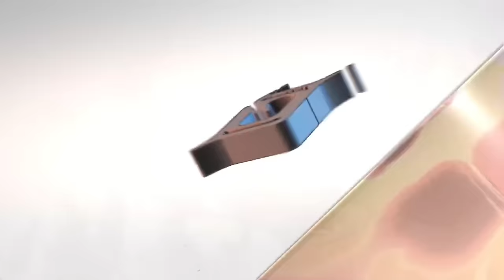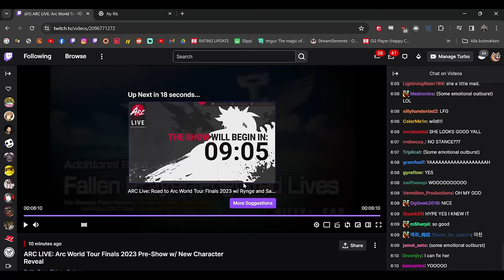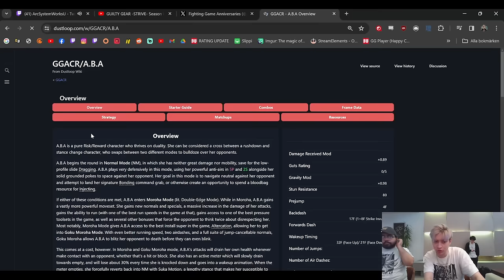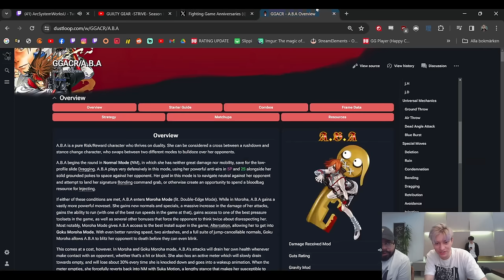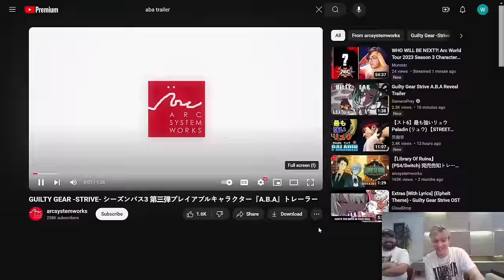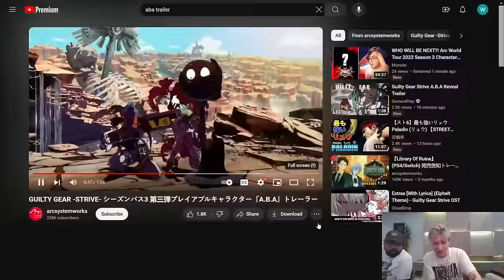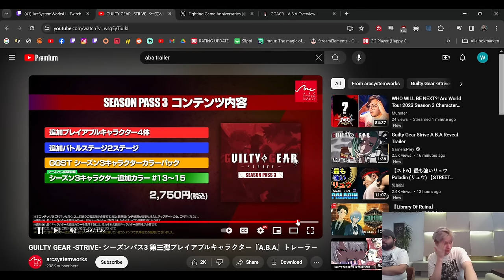Guilty Gear Pros React to ABA Reveal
//Timestamps
0:00 - Reaction
1:22 - Gameplay!
3:47 - Blue Wild Assault
4:23 - Compared to +r (cam fixed!)
6:06 - Trailer Analysis